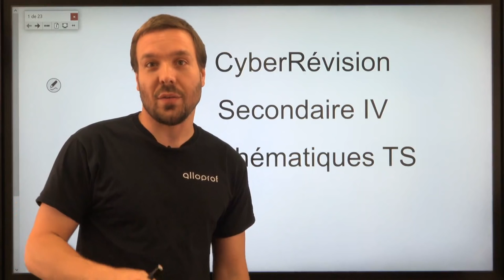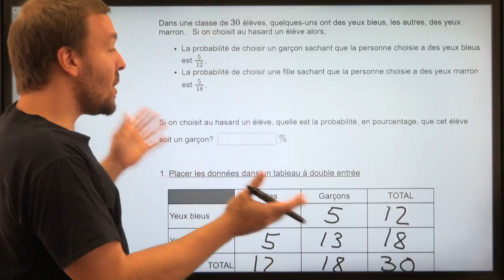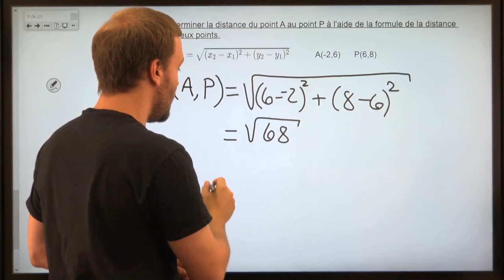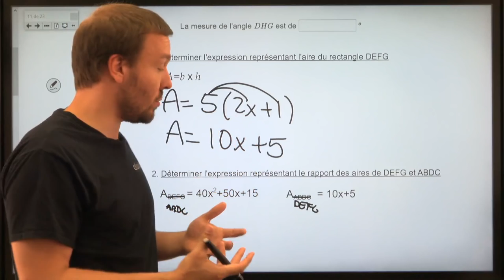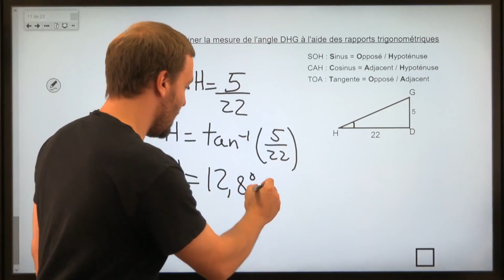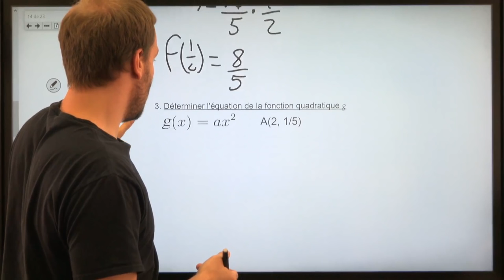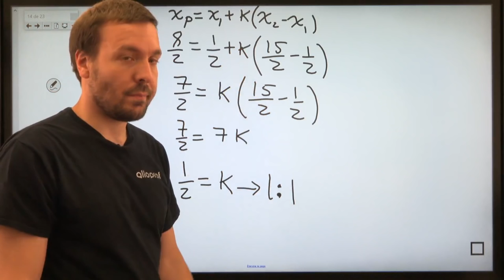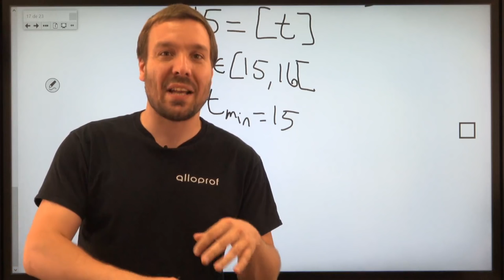CyberRévision - Préparation à l'examen de mathématiques de secondaire 4 - TS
Le prof Christian a présenté 5 problèmes types qu’on retrouve dans l’examen et des conseils de base pour bien te préparer.

Si tu as participé à la CyberRévision, tu peux remplir le sondage suivant